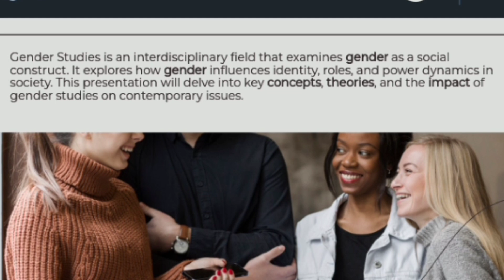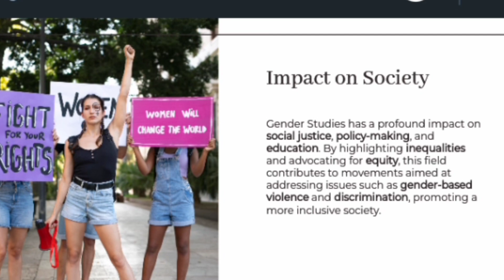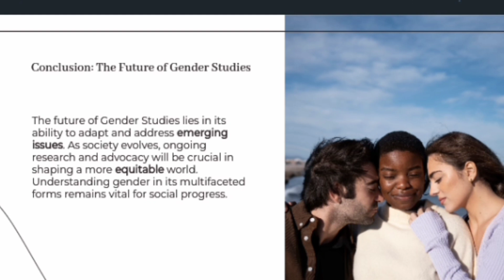Introduction to GENDER STUDIES | CSS & BA Semester 1 Lecture| Rida Baloch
Gender concepts, gender studies, gender social , socialization, Introduction to Gender Studies | Gender Equality & Development | CSS & BA Semester 1 Lecture

Welcome to our in-depth lecture on Gender Studies! In this video, we'll explore key concepts like gender equality, gender development, and the importance of gender studies in today’s world. Perfect for students preparing for CSS, BA Semester 1, or anyone interested in understanding gender dynamics.

About ME ✔️😋
Hey it's me "Rida" ! On this channel I upload videos where I share my learning experience to help you get notes and CONCEPTs.